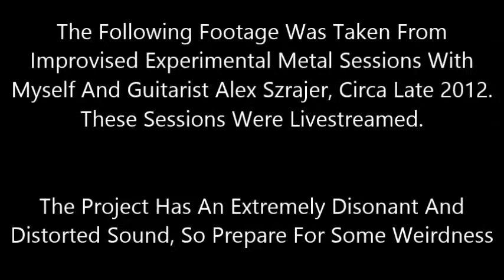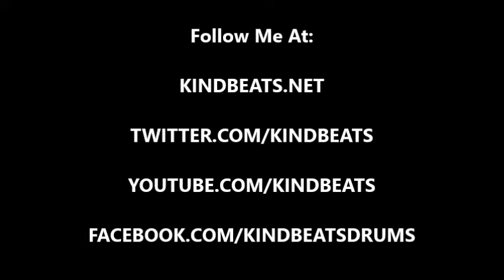The Lost Metal Sessions - Improvised Avant-Metal With Drums And Guitar (KindBeats)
I found a bunch of rehearsal footage from 2012, when myself and long time friend and guitarist Alex Szrajer would get together several times a week for an experimental metal project we were working on.  Alex's tone is extremely dissonant and distorted and the drums range from manic and frenetic to warm and melodic.  EVERYTHING YOU SEE IN THIS VIDEO WAS IMPROVISED!  I hope you enjoy!